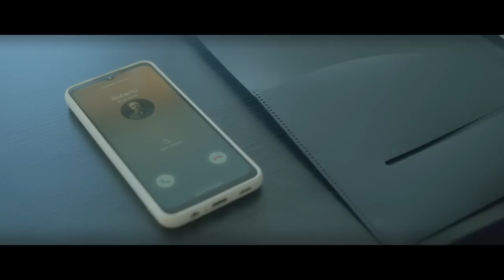Ep.1 - WAGNER DE ASSIS - LIVRO DE ZÍBIA GASPARETTO VIRA FILME | Podcast Amigos da Luz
Wagner de Assis, diretor de "Nosso Lar”, “A Menina Índigo”, “Kardec”, entre outros sucessos, vem bater um papo com a gente sobre o lançamento de seu novo filme "Ninguém é de Niguém", baseado no bestseller homônimo da autora Zíbia Gasparetto. O longa, protagonizado por Carol Castro e Danton Mello, trata de temas como relacionamento tóxico, ciúmes, perdão, recomeço, o casamento e o delicado equilíbrio entre o papel de cada um nessa relação do ponto de vista espiritual.
Além do lançamento do filme, Wagner nos conta algumas curiosidades sobre o seu trabalho, sua relação com a Doutrina Espírita e vários outros assuntos.

Bem-vindo(a) ao Podcast Amigos da Luz, onde espiritualidade e bom humor se encontram em perfeita harmonia! Imagine uma animada reunião de amigos, todos aconchegados em suas poltronas favoritas, compartilhando histórias e gargalhadas? É exatamente esse clima leve e descontraído, com um toque de humor, que você encontrará aqui, assim como em todo nosso canal.

A cada episódio, convidamos personalidades especiais para compartilhar suas vivências, relatos e perspectivas singulares sobre os mais diversos temas. E o nosso papel é abordar cada assunto sob o olhar de quem somos de verdade, nossa verdadeira essência: espíritos em uma incrível jornada de autodescoberta na Terra. Não importa se você é um espírita veterano, um adepto de outras correntes espiritualistas, ou apenas alguém curioso sobre o tema, nossas conversas são cativantes e envolventes para todos.

Prepare-se para embarcar conosco nesta empolgante aventura de autoconhecimento, reflexão e, é claro, muitas risadas!